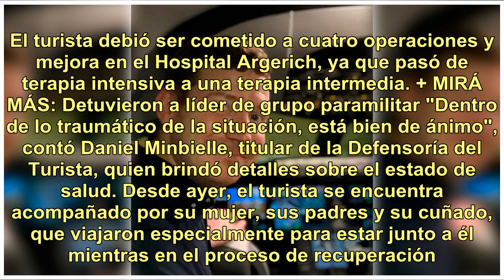Turista sueco fue baleado y tuvieron que amputarle una pierna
Sociedad Christopher junto a su novia, de vacaciones en nuestro país. Días atrás, Christoffer Persson, de 36 años, fue asaltado en la esquina de Tacuarí y Venezuela a escasas cuadras de Plaza de Mayo. Como consecuencia del episodio, debieron amputarle una pierna.+ MIRÁ MÁS: Entraron a robar a tres c...